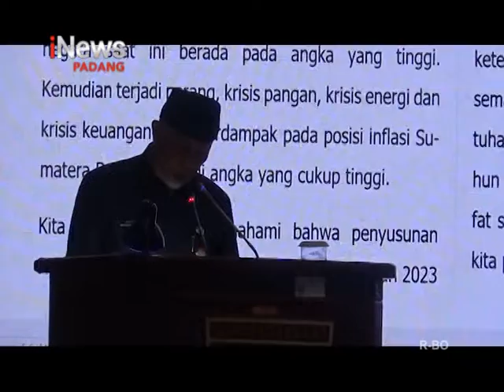RANPERDA APBD PROVINSI SUMBAR TAHUN 2023 DISEPAKATI